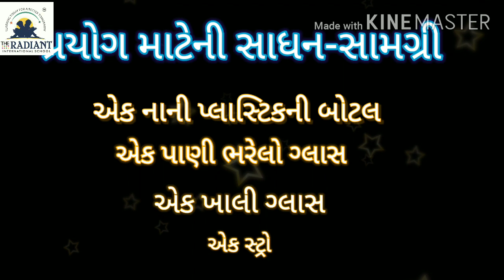Std 5 Sub Experiment Topic Air Pressure